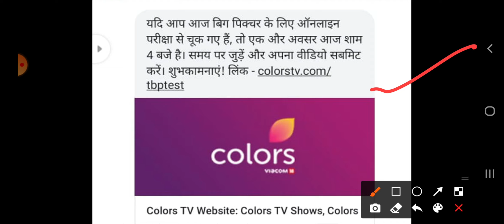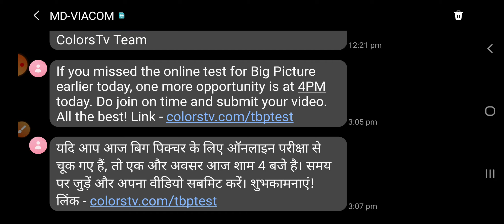The Big Picture Show Audition Starting Again at 4 PM Today | The Big Picture Show Good News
Hello Friends !

Join our whatsapp group for the big picture show latest updates

The big picture show audition
The Big Picture Show Terms